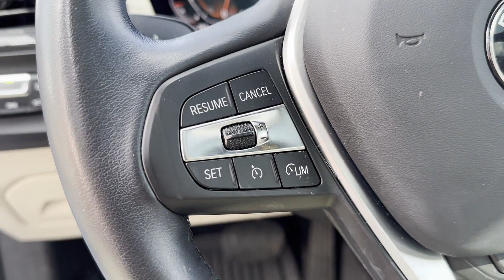2021 BMW 2 Series 228i xDrive Clinton, Lambertville, Hopewell, Flemington, Bridgewater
2021 BMW 2 Series 228i xDrive WBA73AK0XM7J28894 Video